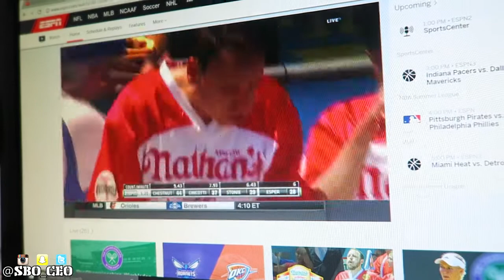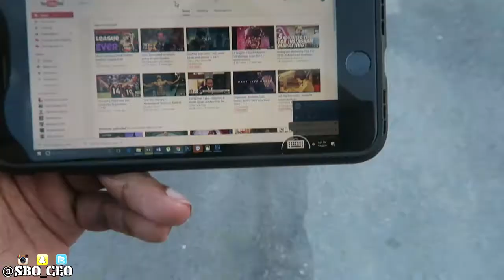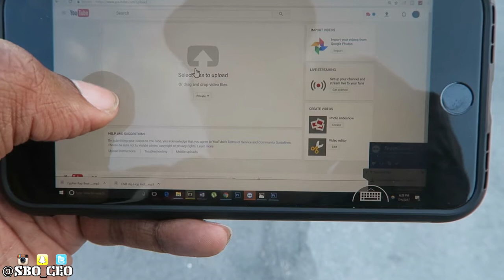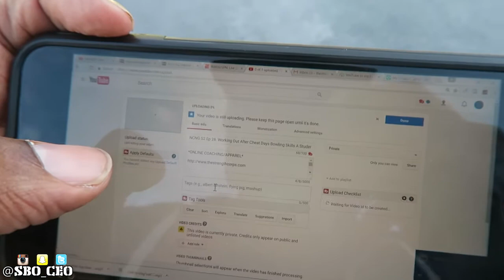Diet Damage Control | Independence Day | HIIT Cardio | NCNG S2 Ep 27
Today's vlog is from Independence Day and shows my HIIT training I do once a week along with some diet tips to help with damage control.

*ONLINE COACHING/APPAREL*

Background Music Instrumental produced by Chuki.